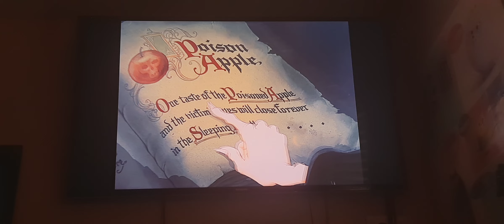Snow White And The Seven Dwarfs (1937) The Queen's Transformation (Hindi)